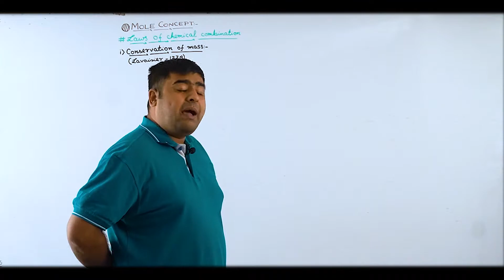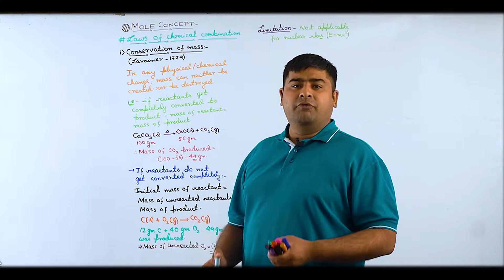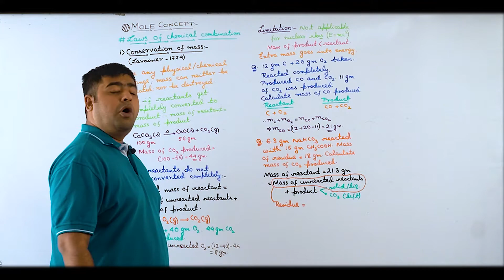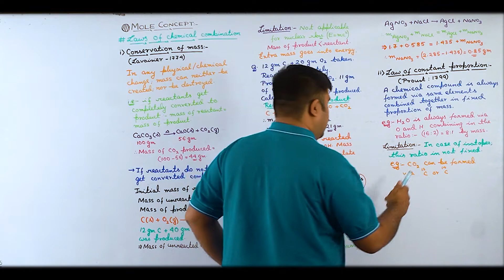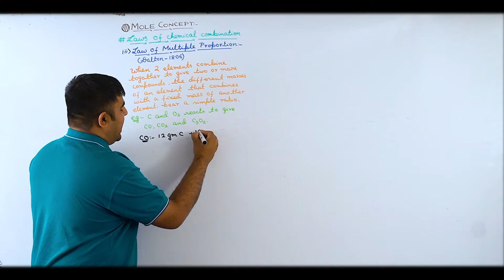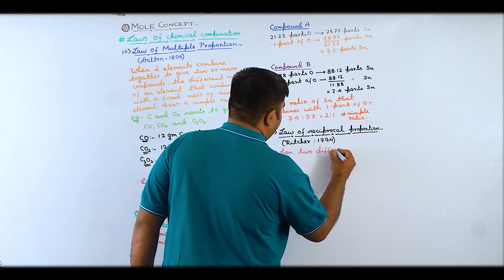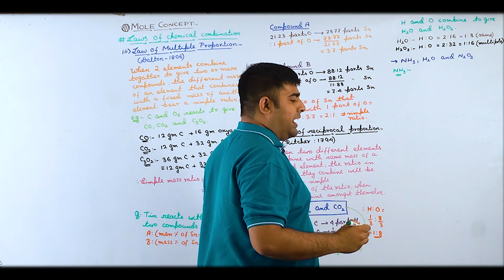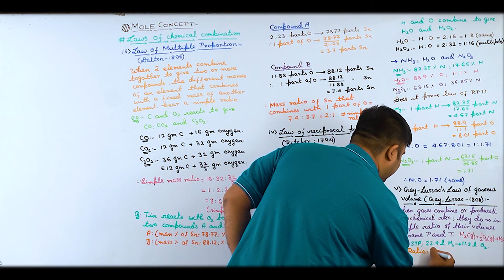Laws of Chemical Combination/Solutions/JEE Main&Adv/NEET/Chemistry/SB Sir/Brainflex360